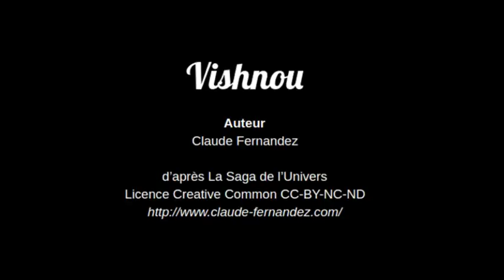Vishnou parle - poème épique - Claude Ferrandeix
Dans le temple d'Angkor-vat, la statue de Vishnou parle... Texte: extrait de La Saga de l’Univers Claude Ferrandeix (Claude Fernandez)
Déclamation: Claude Fernandez & Josyane Moral